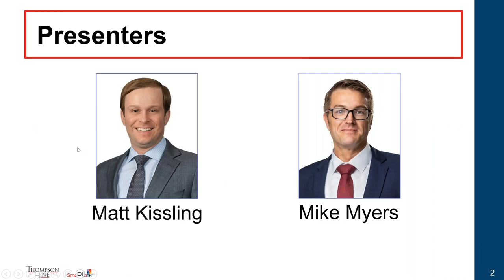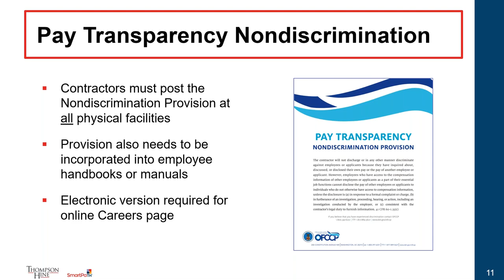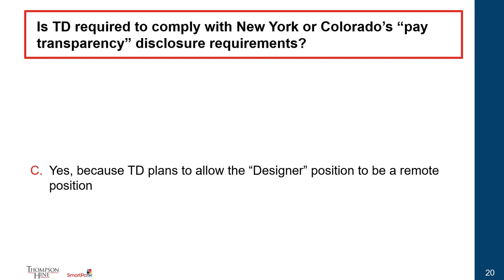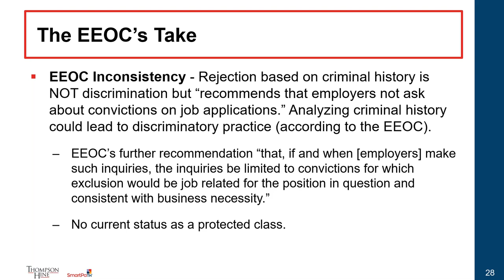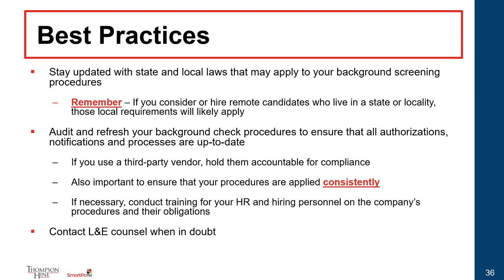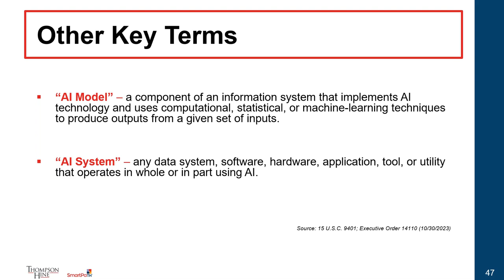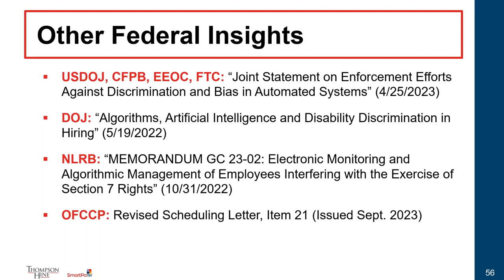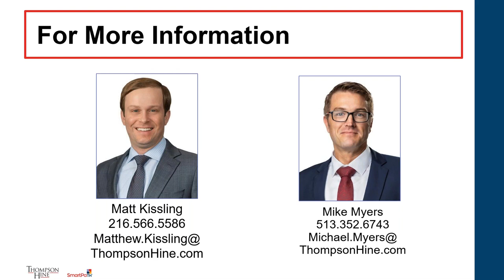10 11 2024 Hot Topics In Hiring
Please join Matt Kissling and Mike Myers, members of Thompson Hine’s Labor & Employment group, as they explore some of the latest trends and developments related to hiring practices. Topics will include:

Show Me the Money! – Pay transparency laws and the hiring process
The current state of salary history bans and pay disclosure requirements for private employers
The pending FAR clause for federal government contractors and subcontractors
Best practices for
Crafting compliant job postings in the age of remote and hybrid work
Managing the hiring and interviewing process
Thank You, Mr. Robot – Artificial intelligence in recruitment and hiring
How exactly is AI used in the hiring process?
Overview of current and pending legal restrictions on employment-related AI
Practical considerations for compliant use of AI
Unchecking the Box – Restrictions on pre-employment inquiries and testing
Overview of existing federal requirements for pre-hire background checks and drug testing
Discussion of recent state and local restrictions relating to
Criminal history background checks
Drug testing for marijuana and cannabis
Recommendations for avoiding legal complications in pre-employment checks